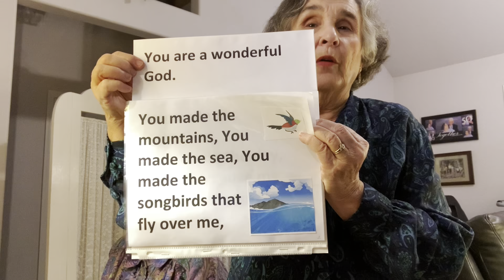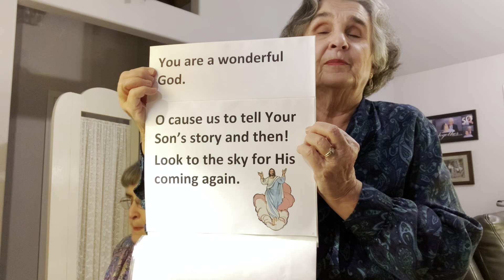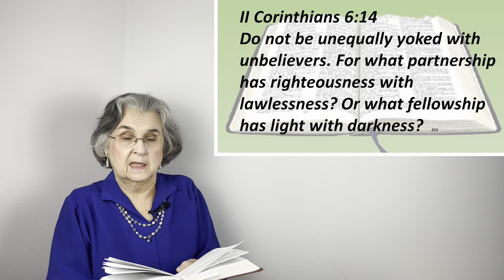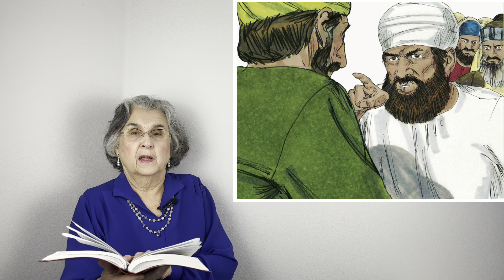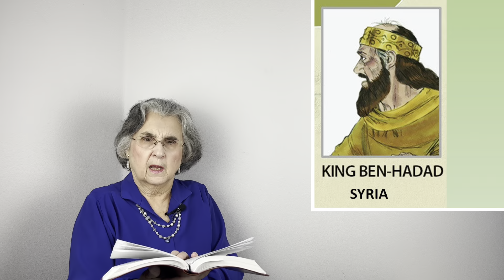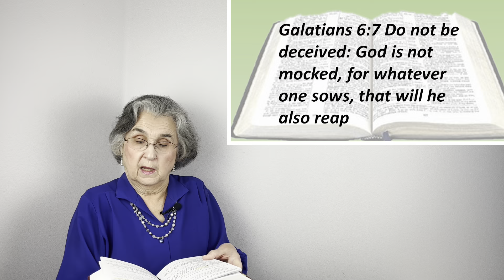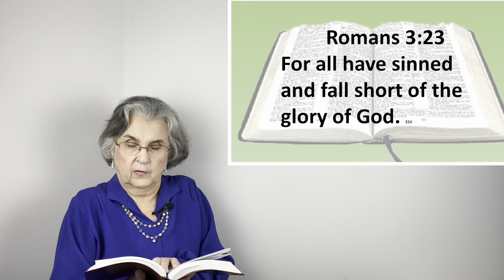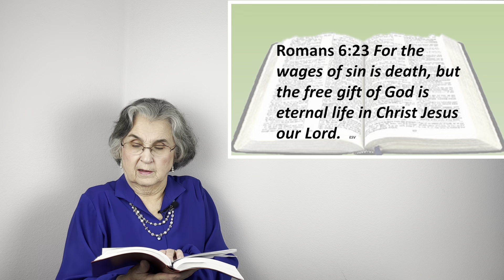8 Kings Jehoshaphat And Ahab Ignore God’s Word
King Jehoshaphat led a revival at the beginning of his reign, then  lapsed into sin when he joined with King Ahab, but God spared him in battle, and he returned to God.
Our thanks to Freebibleimages.org  for their lovely illustrations